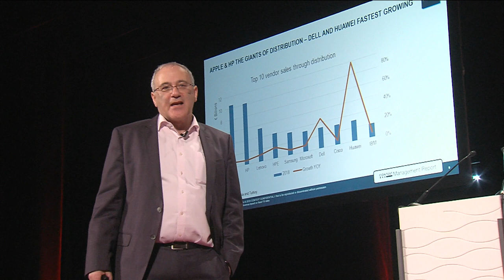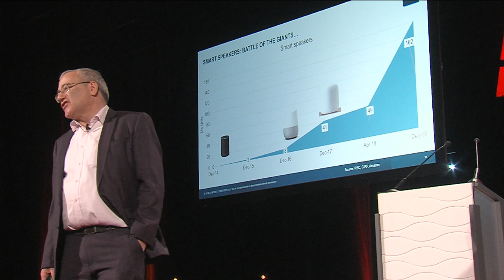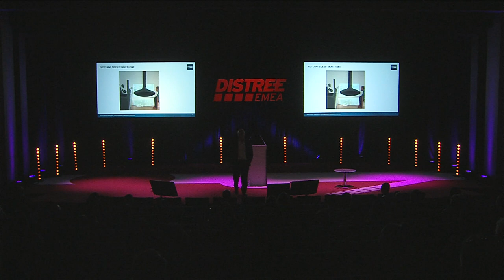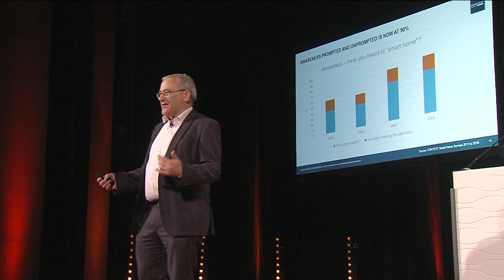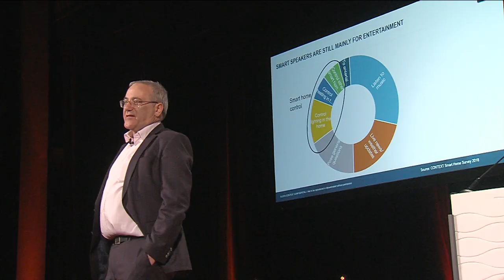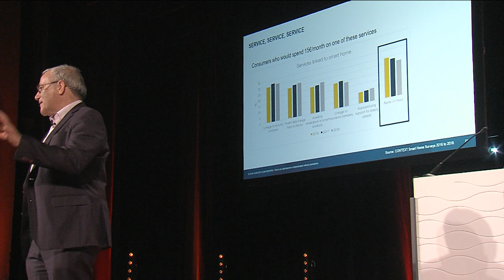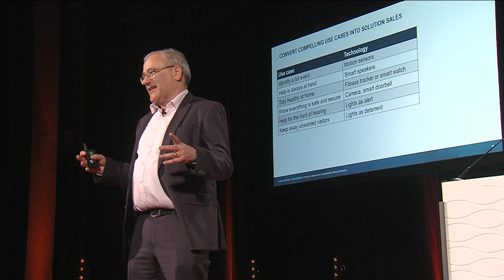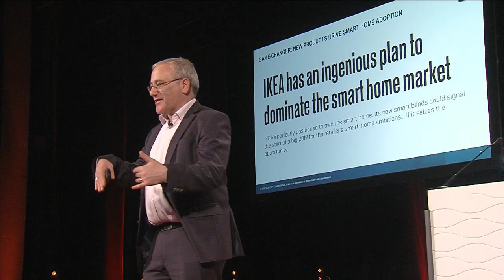Smart Home - A Game Changer for the Channel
Presented by Adam Simon, Global Managing Director, CONTEXT
In the CONTEXT distribution panel the fastest growing category in 2018 was smart home, with 48% year-on-year growth. Whilst it is an incredible new technology, the channel is having to adapt fast in order to capture its potential and overcome the barriers to adoption. In this keynote, Adam Simon, Global Managing Director of CONTEXT and Chair of the Smart Homes & Buildings Association, will present the latest research about smart home showing how best to take smart home to market, the role of distribution and the best examples of retail success